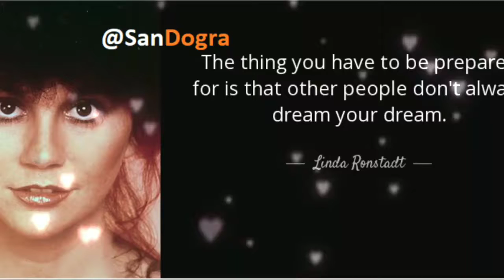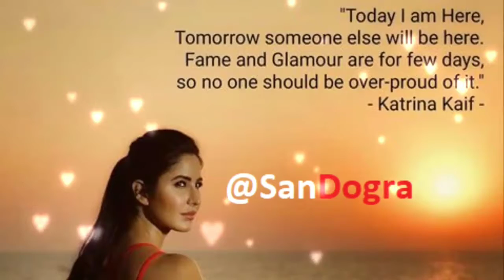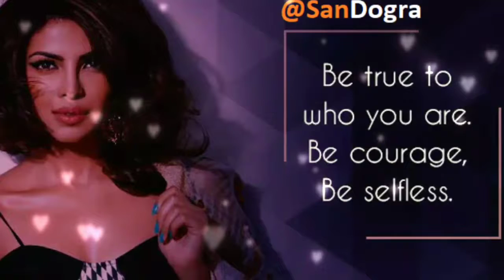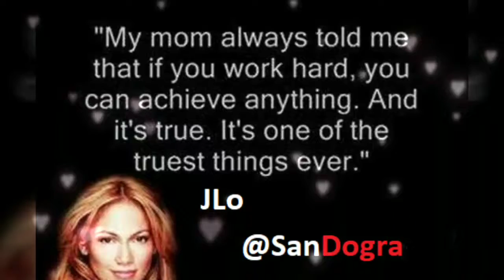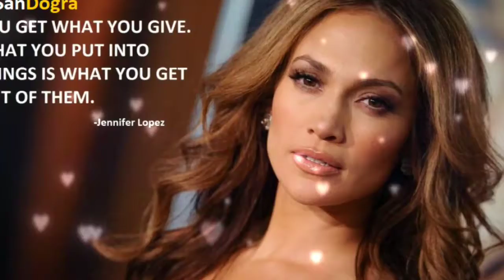Femi9Quotes ((6)) (Feminine Quotes)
Femi9Quotes ((6))

(Feminine Quotes)

Powerful Quotes by SuperPower Most Influential Dynamic Women from acoss the Globe